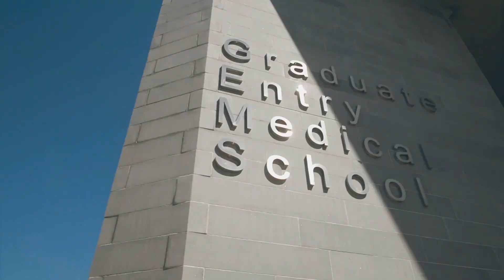UL triathletes Darren Dunne & Carolyn Hayes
University of Limerick students and triathletes Darren Dunne and Carolyn Hayes train with an elite group of nationally and internationally competitive triathletes and swimmers. If you want to excel at UL apply for a UL Sports Scholarship. Applications are a straightforward online form, and there is no application fee. and apply today.